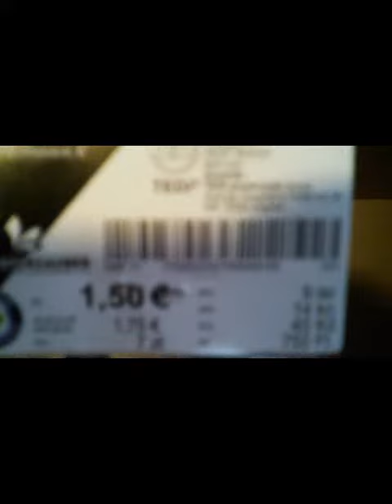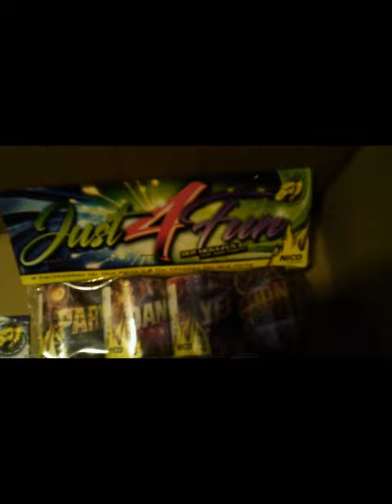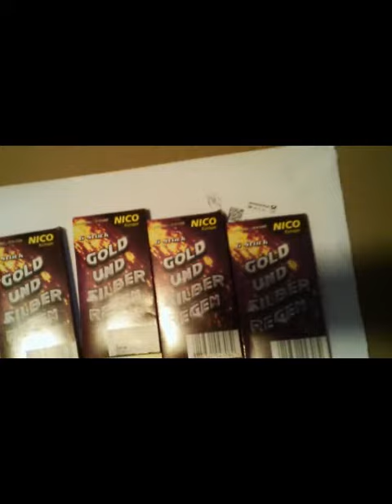🎇 🎇 COME HERE TO SILVESTER 2021 - PRESENTATION OF FIREWORK 🎆 🎆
Tja, am heutigen Silvestertag 2021 möchte ich Euch zeigen, WAS in der diesjährigen Silvesternacht gezündet wird. 👀 👀 👀 👀

Zunächst sind ein paar Überbleibsel vom letzten Jahr zu sehen; wegen der (nächtlichen) Ausgangssperre konnte ich nix zünden. 🙄 🙄 🙄 🙄

Anfang Dezember 2021 bestellte ich auf AMAZON ( shorturl.at/krAGU ) etwas Jugendfeuerwerk. 🎆 🎆 🎆 🎆

Am 30. Dezember kaufte ich im kleinen TEGUT etwas Jugendfeuerwerk; beim Shoppen im MAC GEIZ wurde ich enttäuscht, sodass ich in den TEDI ging. - Schließlich wurde ich im NORMA nochmals richtig fündig, zumal es dort ein Tischfeuerwerk gab, WAS etwas an das ALTE Silvester erinnert, WO noch Raketen erlaubt waren... 🥳 🥳 🥳 🥳